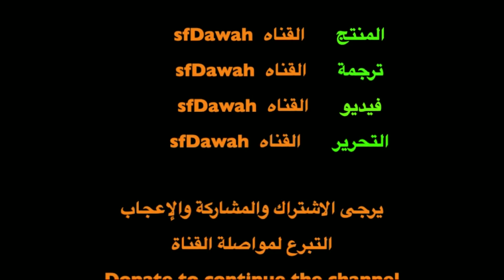شاب أمريكي يفاجئ شمسي ويعتنق الإسلام! أدعو له،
إذا كنت ترغب في الانضمام إلى عضويتنا والمساهمة في نفقات الدعوة والترجمة ، فقم بالتسجيل والانضمام
صندوق المعدات والمصروفات::

!! شارك في صفحتنا الجديدة على الفيس بوك ... لا تنسى إن شاء الله
قد تحتوي بعض مقاطع الفيديو على كلمات قوية ، وقد يجد بعض المشاهدين بعض محتوياتها مسيئة أو غير ملائمة.

إخلاء المسؤولية: لا يمثل المشاهدون ورأي المتحدثين أو المناظرين في مقاطع الفيديو هذه القناة بأي شكل أو شكل ، فالقناة تمثل فقط الصورة الفعلية في ركن المتحدثين.

*** حقوق النسخ محفوظة***

شكرا لمشاهدتك

English

Original contents :  @sFDawah
Copy Right Reserved :  @sFDawah &  @sFDawah Arabic باللغة العربية
Edited and Uploaded:  @sFDawah Arabic باللغة العربية ​